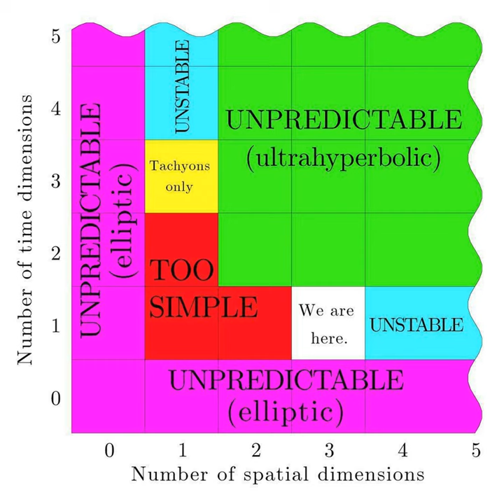Josie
Josie · Apparatjik